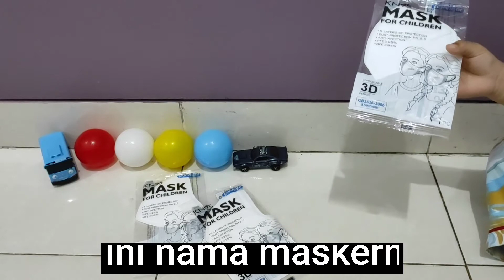Masker KN95 Anak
Masker anak kn95 merk shumu

Backsound: Allah made everything by Zain Bhikha